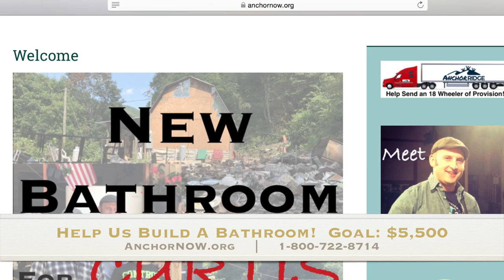Anchor Ridge: New Bathroom For Curtis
Help us build a new bathroom for Curtis and his family! AnchorNOW.org